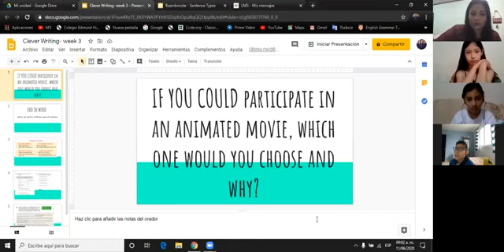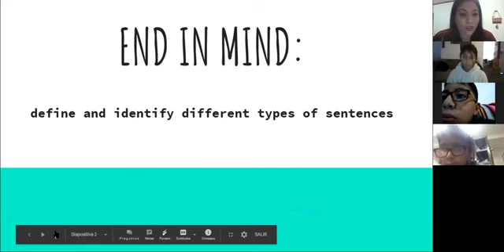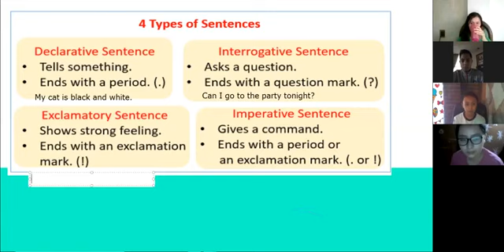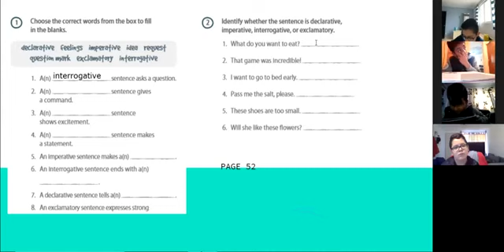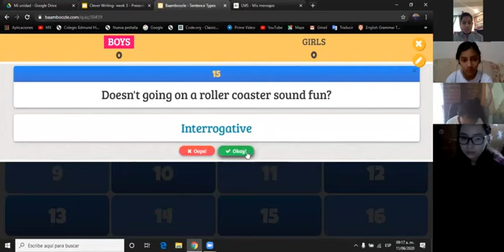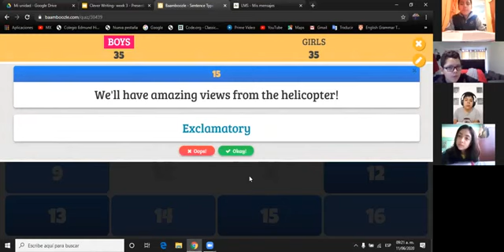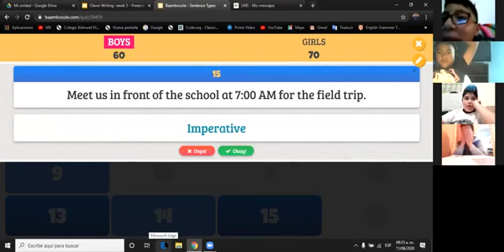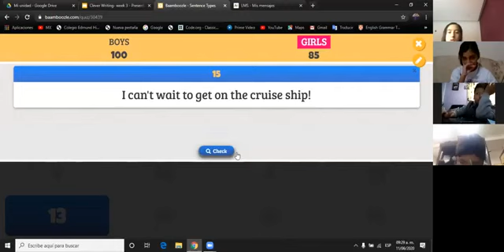Miss Kathy 6th A B Workshop,Thursday June 11th